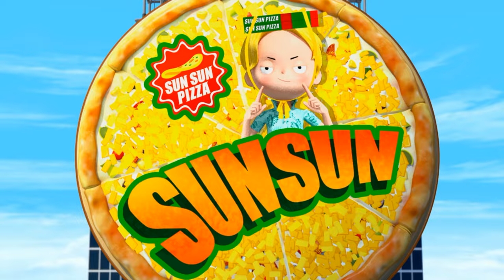Dinocore Cartoon | Rex's Power | The Good Dinosaur | Kids Movies 2024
- Mech Dino
Dark Mech Dino: Mech Dino is possessed by the Dark energy of Darkno.
Mech Dino: Dark Mech Dino must be purified back to Mech Dino.
Disk Dino: Mech Dino can be turned into disc and used in battle.